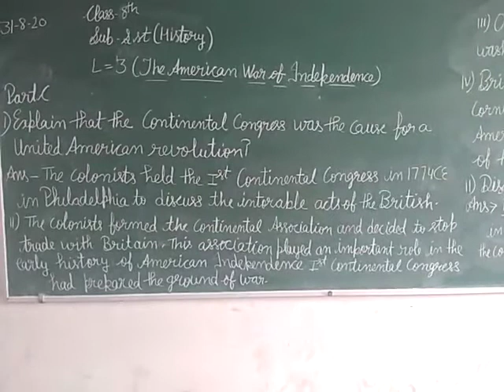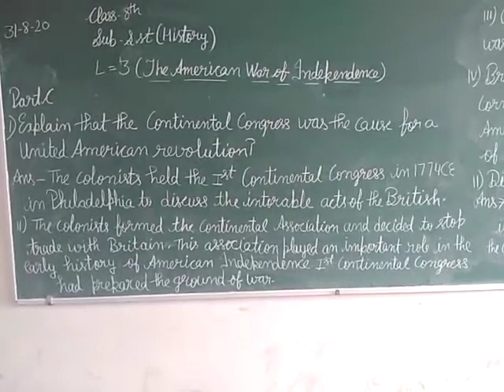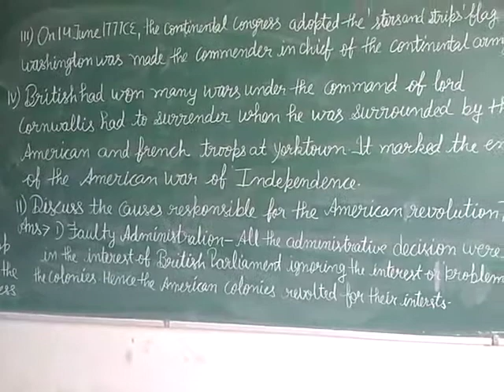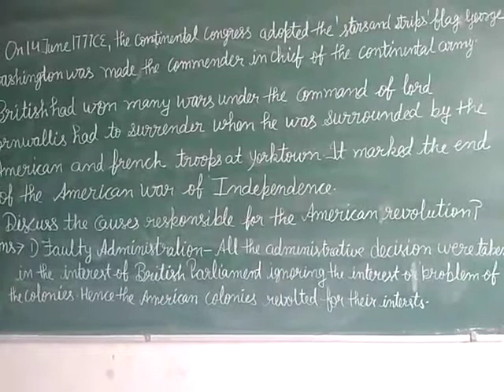JIET CONVENT SCHOOL CLASS- 8TH, SUBJECT- SST, LESSON- 3